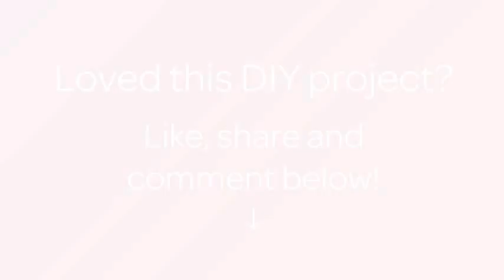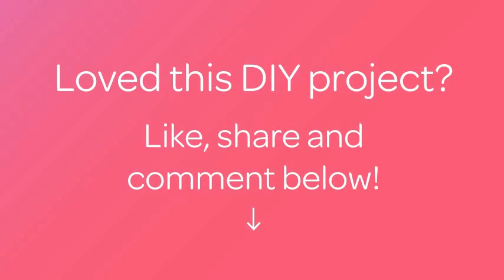Make Heart Glasses Photo Booth Props - DIY Crafts - Guidecentral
About this DIY project:
- Title: Make Heart Glasses Photo Booth Props

Supplies:
- felt
- scissors
- shiny transfer material
- marker
- glue
- wooden rods
- iron